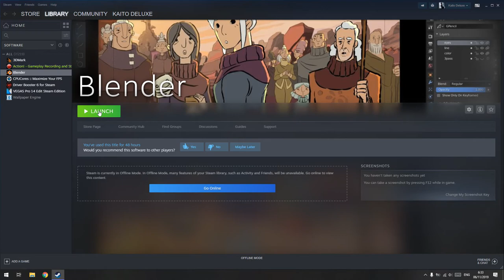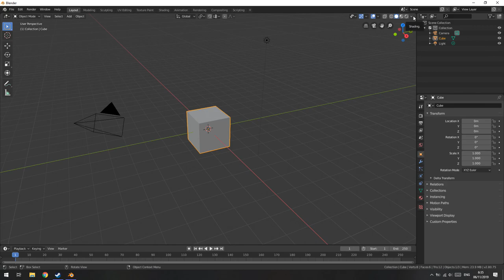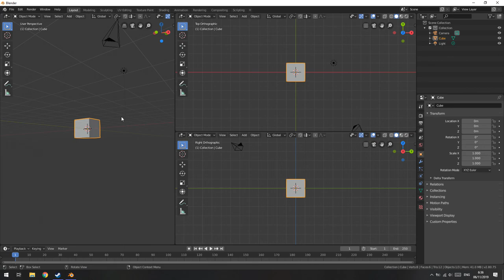Cara Split Screen di Blender!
oke bang,kali ini guwek akan memberikan sebuah video tutorial cara split screen 3d viewport di blender.

PSU : Gardu Listik
VGA : Bawaaan Mobo
FAN : Kipas Turbin
Processor : AMD Athlon x64 0.1 GHz
Motherboard : Motherboard Mati
HDD : Harddisk PS2
Casing : Kardus&Triplek
Monitor : GG 55 inch Curved Edition
Memory: 128MB Cap Tiga Setang
Headset : Samsul Wireless Edition(Emang gak ada kabel,karena digunting)
Mouse: Virtual Mouse
Keyboard: Virtual Keyboard
Kursi: Kursi Taman